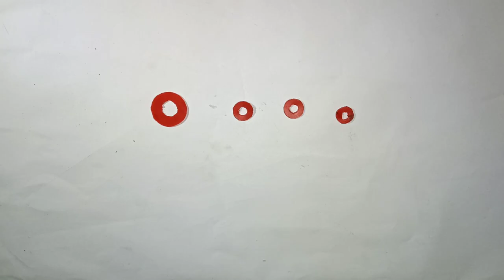Hand Water Pump || How To Make hand pump|| Using Bamboo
Today we well going to bild bamboo hand pump
Very easy to build and very interesting